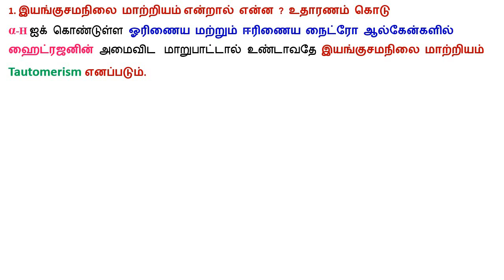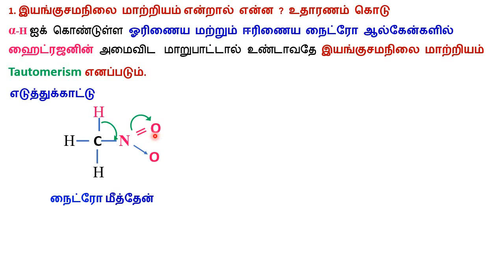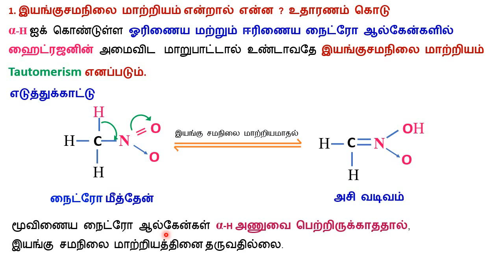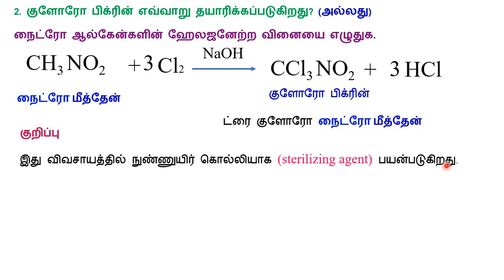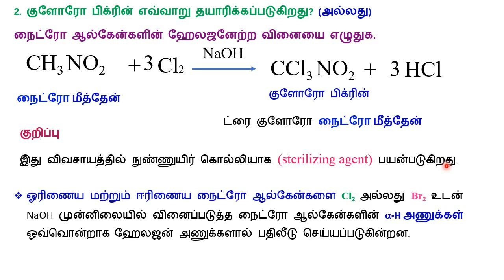12 வேதியியல்|பாடம்-13|குளோரோ பிக்ரின்|இயங்குசமநிலை மாற்றியம் (Tautomerism) |P.M.SREEDHAR,P.G.T-CHEM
12 வேதியியல்|பாடம்-13|
கரிம நைட்ரஜன் சேர்மங்கள்
1. இயங்குசமநிலை மாற்றியம் என்றால் என்ன ? உதாரணம் கொடு .
2. குளோரோ பிக்ரின் எவ்வாறு தயாரிக்கப்படுகிறது? (அல்லது) MARCH-2020
நைட்ரோ ஆல்கேன்களின் ஹேலஜனேற்ற வினையை எழுதுக.

SCERT SYLLABUS
P.M.SREEDHAR
 P.G.T-CHEMISTRY